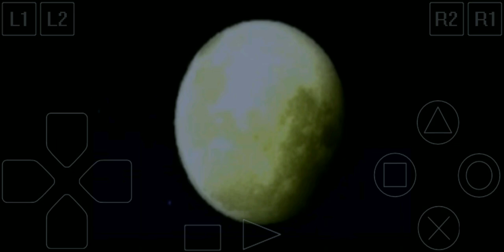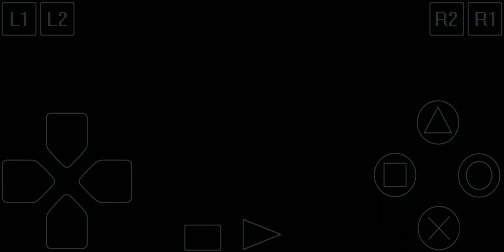Bloody Roar 2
👉/Bloody Roar 2, known as Bloody Roar 2: Bringer of the New Age in Europe and Japan and Bloody Roar II: The New Breed in the United States, is a fighting arcade video game developed by

👉/Bloody Roar 2, được biết đến với tên Bloody Roar 2: Bringer of the New Age ở Châu Âu và Nhật Bản và Bloody Roar II: The New Breed ở Hoa Kỳ, là một trò chơi điện tử thùng chiến đấu được phát triển bởi Eighting và Raizing cho các trò chơi điện tử... Wikipedia (tiếng Anh)
Loạt trò chơi: Bloody Roar
Thể loại: Beat 'em up
Các nhà phát triển: Eighting và Hudson Soft
Các nền tảng: PlayStation Portable, PlayStation 3, PlayStation và thêm
Các nhà xuất bản: Hudson Soft, Virgin Interactive Entertainment và Sony Interactive Entertainment
Ngày phát hành ban đầu: 1998